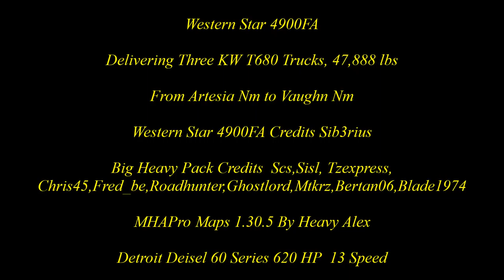American Truck Simulator Western Star 4900FA (3 T680 Kenworth Trucks)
Western Star 4900FA Truck v1.0

MAPS

CSIO Technologies

Cyberpower
i7-7700 K 4.2 K Processor 16 GB Memory
4.2 Processor Speed
240 GB SSD  2 TB Hard drive